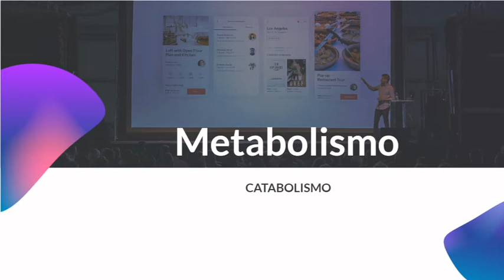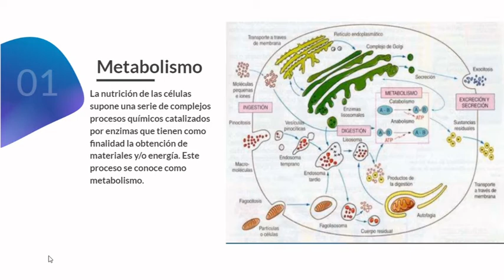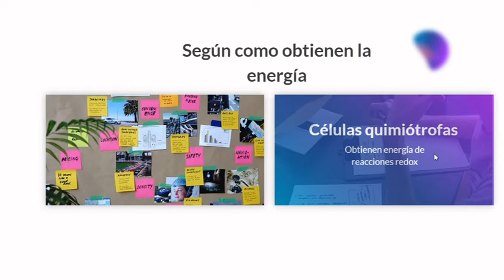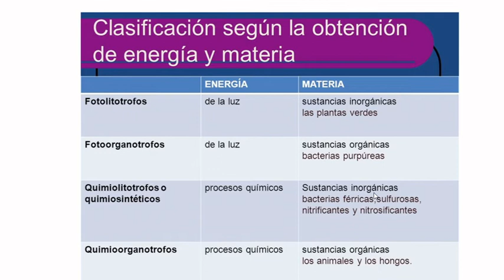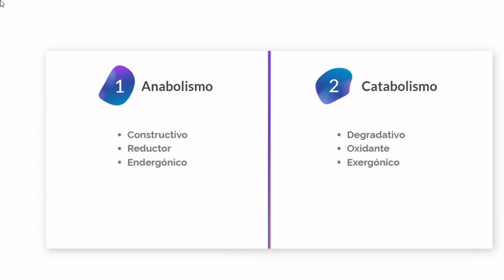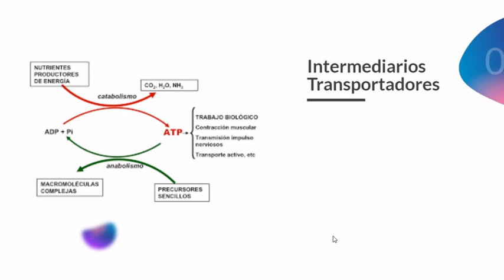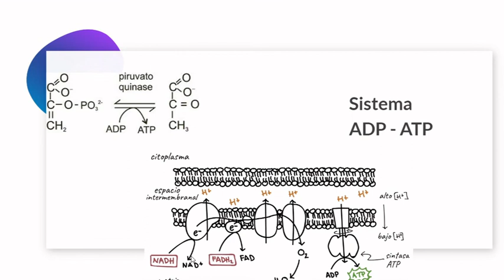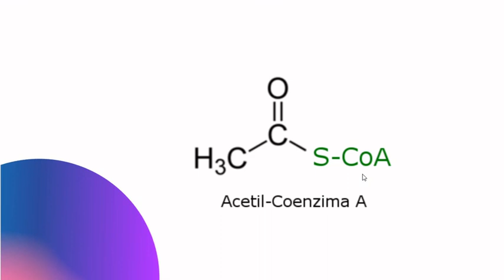Metabolismo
Estudiaremos lo que es el metabolismo, y los tipos que hay.